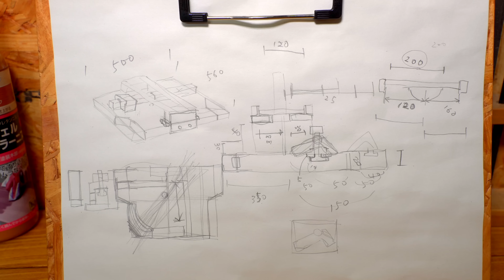【DIY初心者向け丸鋸スライド台】跳ね上げ式丸鋸スライド台の作り方（直角微調整機能）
丸鋸を使って真っ直ぐ正確にカットするのはとても難しいです。
特にDIY初心者の方は丸鋸にも慣れていないので特に難しいと感じられると思います。
そこで、DIY初心者・丸鋸初心者の方でも安心して丸鋸カットを手軽に出来る丸鋸スライド台（クロスカット台）を製作しました。
更にカット位置を目で直接確認しやすい様にスライド部を跳ね上げ式にしました。
これで、DIY初心者の方や丸鋸初心者の方でもカットミスする事なく丸鋸カットが出来ます。

0:00 丸鋸スライド台大きさを決める手順
0:37 丸鋸スライド台の製作
9:46 木製クランプの製作
11:38 丸鋸スライド台の調整と使い方

▶︎ motto's koubou 　家具製作や雑貨小物製作専門のチャンネル

▶︎ tsukuroもっと
100均DIYから本格的な家具製作、DIY道具の使い方などを配信しています！

DIY mottoチャンネルは、amazon.co.jpを宣伝しリンクすることによる紹介料を獲得できる手段を提供する事を目的に設定されたアフィリエイト宣伝プログラム『 Amazonアソシエイト・プログラム』の参加者です。

♪動画内BGMはArtlist音源をライセンス取得し活用しています。

motto studio
motto